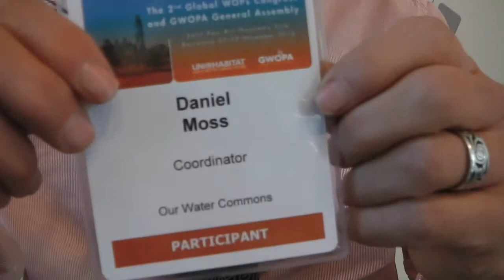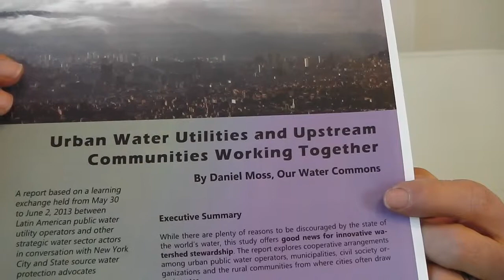Daniel Moss, Our Water Commons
Daniel Moss of Our Water Commons talks about how New York City is exchanging knowledge with Latin American water utilities on the subject of upstream water management. Interview by Mark Charmer, Barcelona, 27 November 2013.